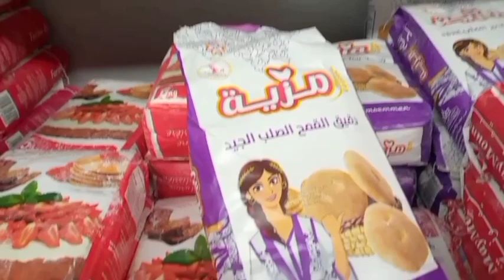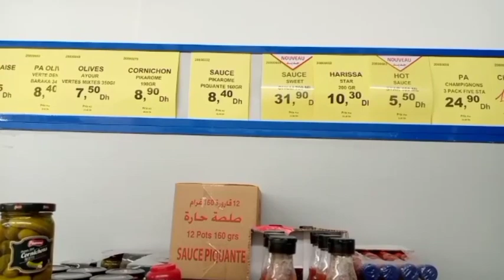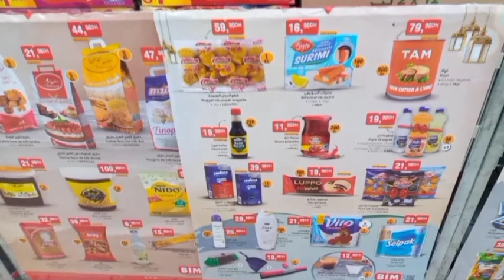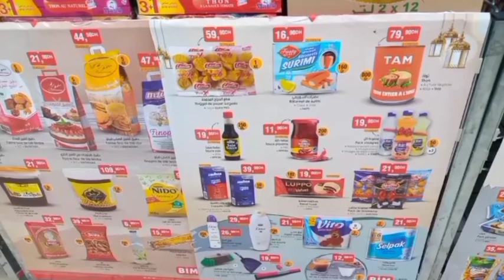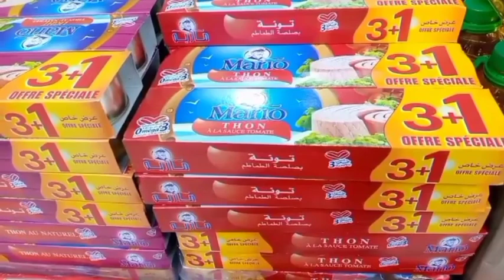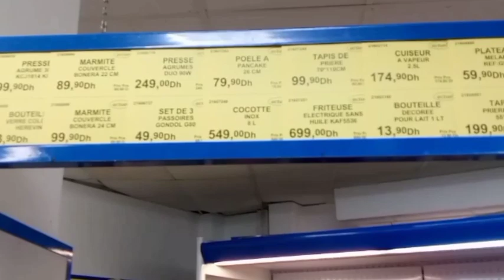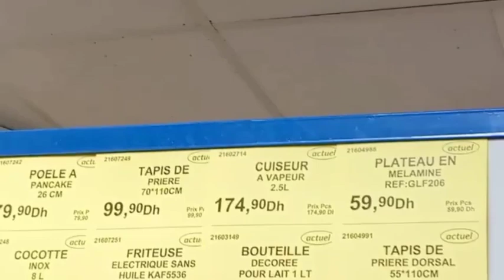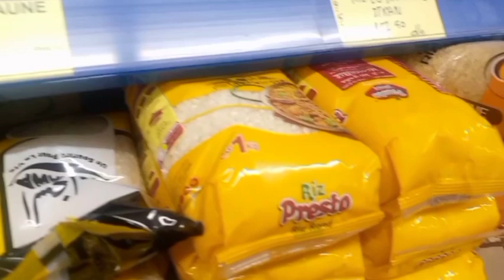جديد التخفيضات و الهميزات عند💥بيم💥5kg الدقيق 21درهم،الزيت،الطون،الروز،لانشون بأثمنة مناسبة